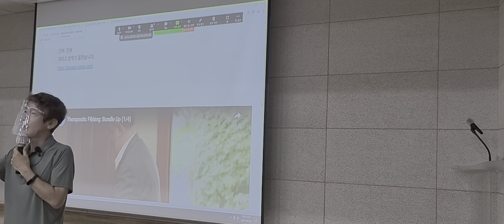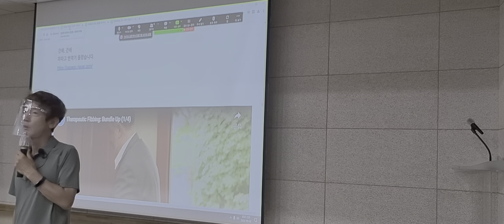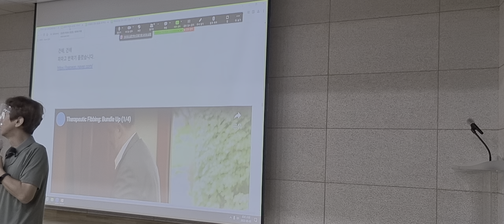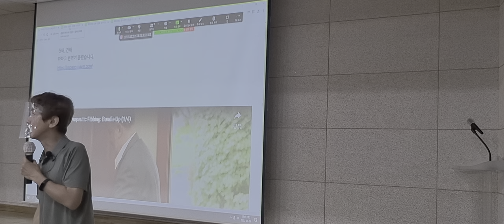까칠하게 따지는 아이와 소통법: 치유적 거짓말 활용법